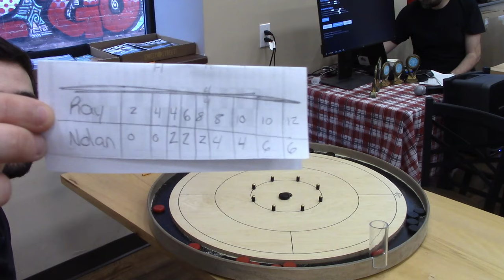Beierling V Tracey - 2024 Frosty Flick Crokinole Tournament Third Place Match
Enjoy the Third Place match at the 2024 February Frosty Flick Crokinole Tournament! In this game we have Crokinole Veteran and fierce competitor Ray Beierling VERSUS our very own Nolan Tracey!
Don’t miss out on the other matches!
FINALS Hutchinson V Carrafiello: COMING SOON
Official board builder for the World Crokinole Championship, Jeremy Tracey explains and breaks down the different and unique crokinole shooting styles he has seen…there’s a few.
Mothers California Gold Spray Wax
0:00 Introduction and Round One
1:47 Round Two
3:17 Round Three
4:57 Round Four
6:31 Round Five
8:24 Round Six
10:44 Round Seven
13:10 Round Eight
14:36 Round Nine